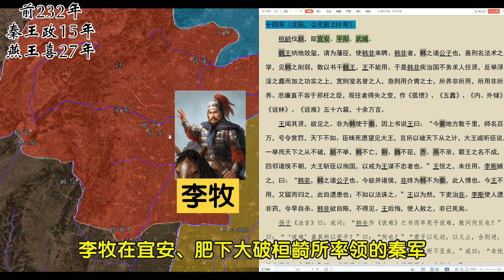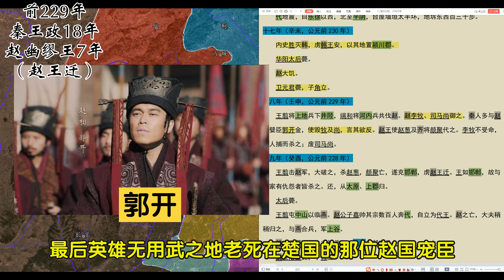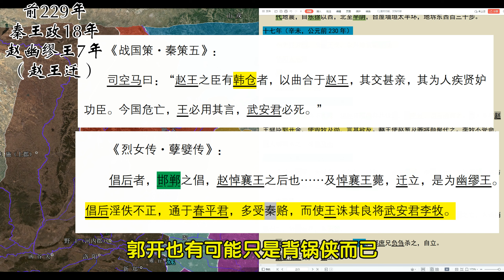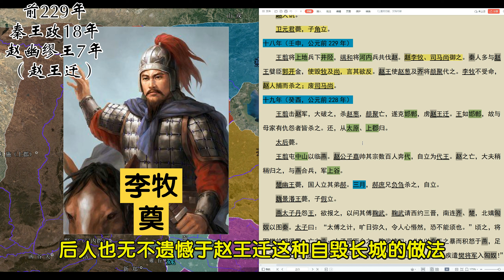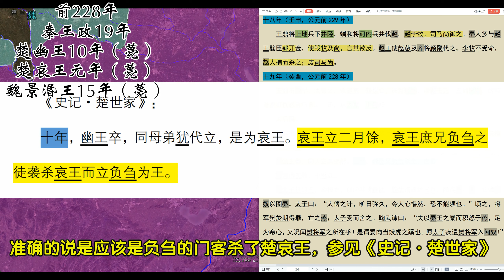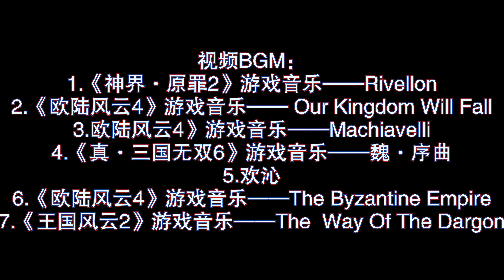35.【灭韩/灭赵】精读《资治通鉴》灭国篇09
省流助手：
1.灭韩
2.灭赵
3.荆轲刺秦（上）